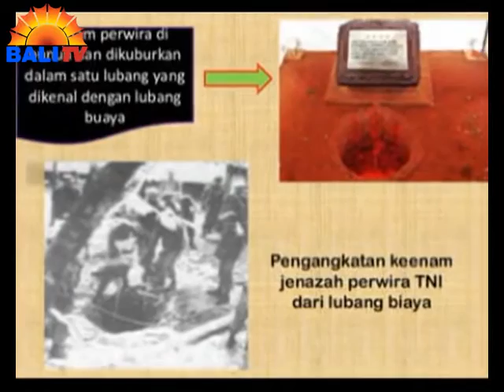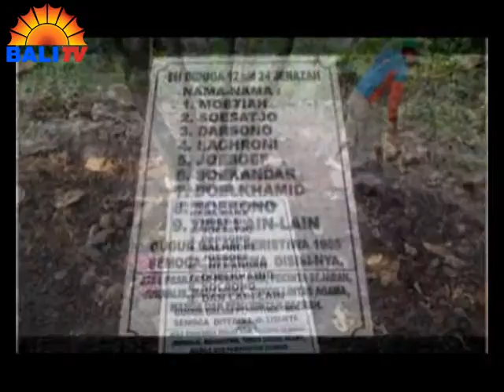MENHAN; NEGARA TAK PERLU MINTA MAAF PADA PKI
MENTERI PERTAHANAN RYAMIZARD RYACUDU MEMINTA PEMERINTAH TIDAK MEMINTA MAAF KEPADA KELUARGA ANGGOTA PARTAI KOMUNIS INDONESIA ATAU PKI, YANG MENJADI KORBAN PEMBUNUHAN MASSAL, PASCAGERAKAN 30 SEPTEMBER 1965.  MENURUT  MENHAN, MASALAH INI SEHARUSNYA DISELESAIKAN MELALUI REKONSILIASI.